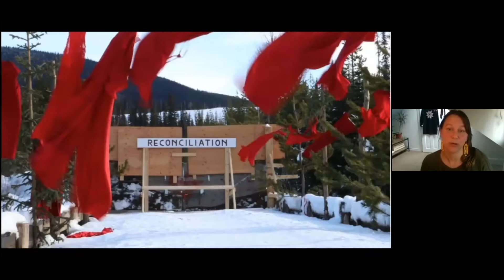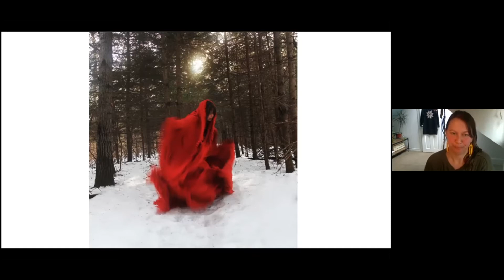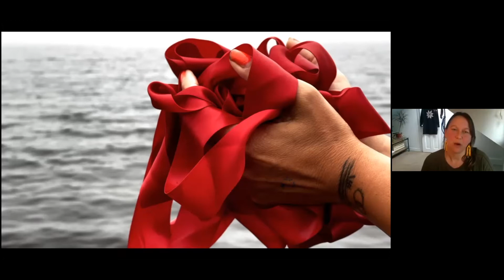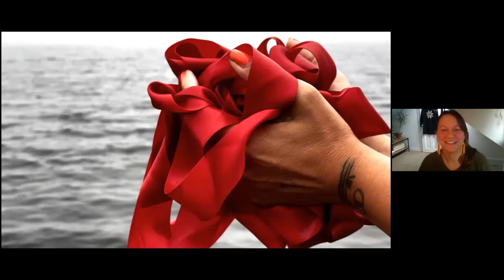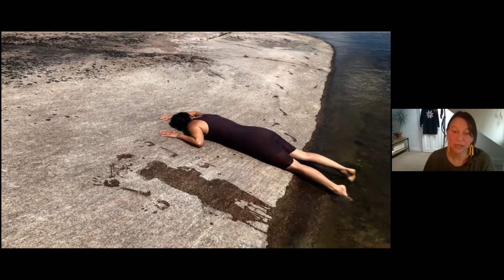Jaime Black Artist Presentation Nov 9, 2021 - Brandeis University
On the occasion of the opening of the exhibition "between us," featured at Brandeis University’s Kniznick Gallery/Women’s Studies Research Center, Indigenous Canadian artist Jaime Black (of Anishinaabe and Finnish descent) speaks about her multimedia work. In conjunction with the gallery exhibition of photography, poetry and video, her renowned REDress Project, an aesthetic response to the horrific violence experienced by Indigenous women throughout North America, can be seen outside, on the Brandeis University campus, during the month of November 2021.

Students in the "Introduction to Creativity, the Arts, and Social Transformation" course, under Black’s guidance, installed dresses in discrete locations. The stunning dresses – deep red against the brown, green and gold of trees, or the rough gray of concrete – evoke the presence of the thousands of Indigenous women who have been murdered or gone missing in Canada and the United States.

Audience welcome by Susan Metrican, Kniznick Gallery Curator; Introduction of Jaime Black by Toni Shapiro-Phim, Associate Professor of Creativity, the Arts, and Social Transformation, and guest curator of "between us."